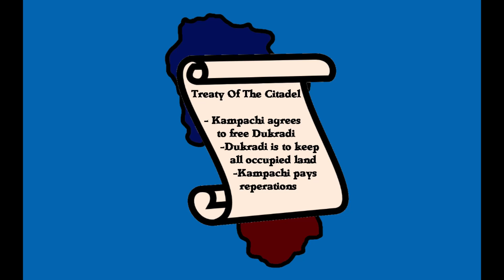Dukradic War Of Independence - Discord RP war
A bit of context; Kampachi conquered the kingdom of Dukradi and gave the region autonomy, over time kampachi began taking away dukradic autonomy and eventually forced the monarch/ governor of the region abdicate which sparked rebellion.